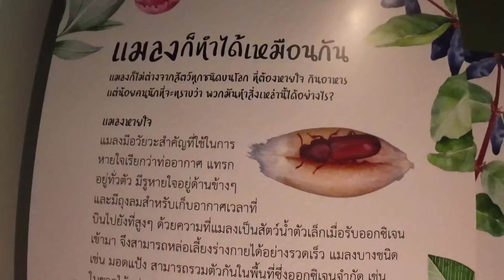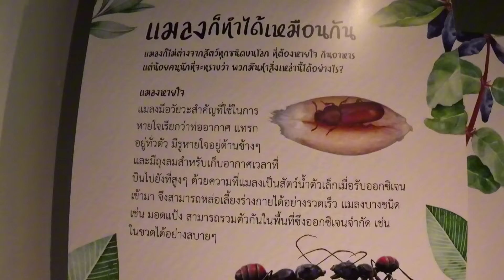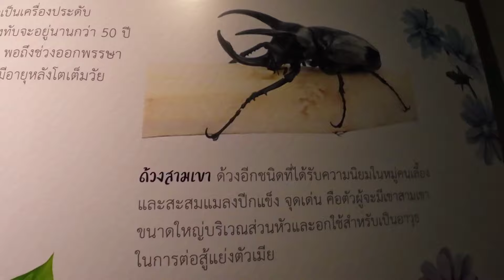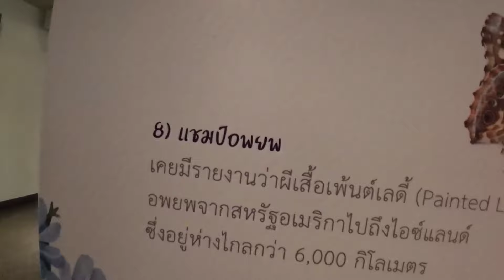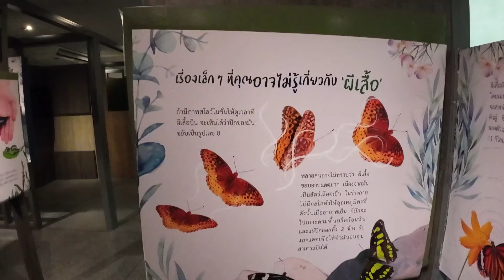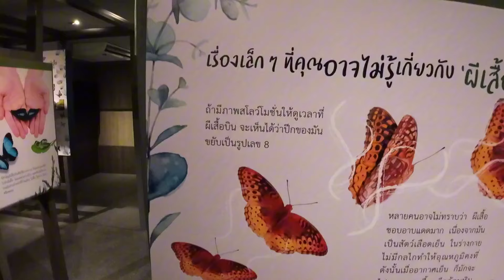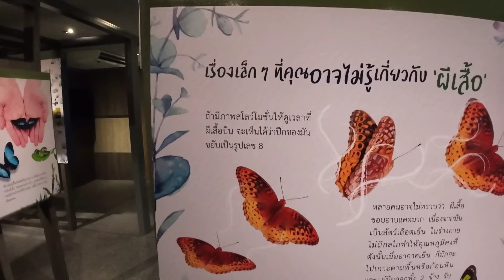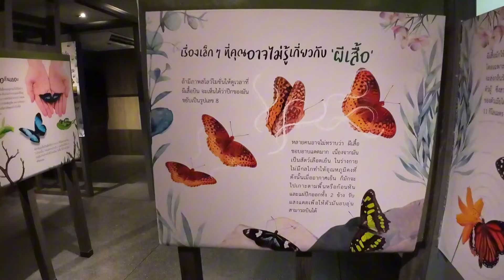ทุ่งทานตะวันใหญ่กลางกรุงเทพฯ สวนรถไฟจตุจักร ไม่ต้องไปไกล เอาใจคนเมืองใหญ่ไปเลย